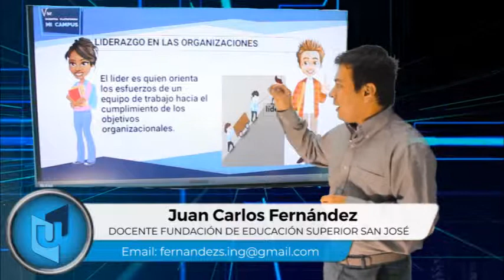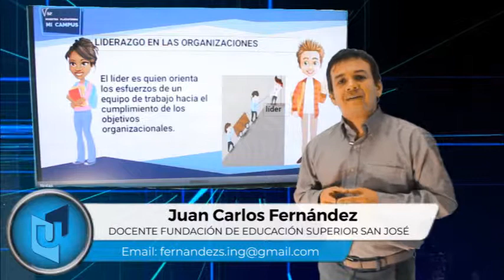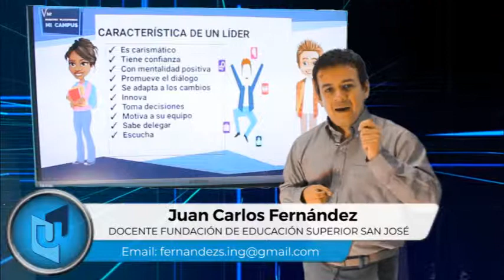JUAN CARLOS FERNÁNDEZ MATERIA PROCESOS DE DIRECCIÓN Y CONTROL TEMA LIDERAZGO